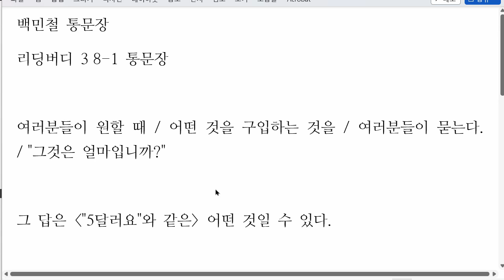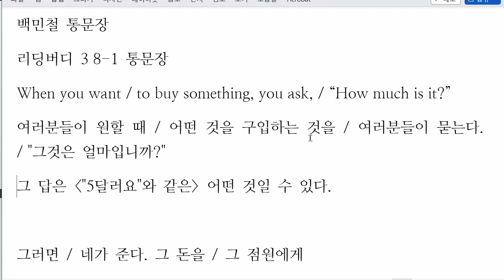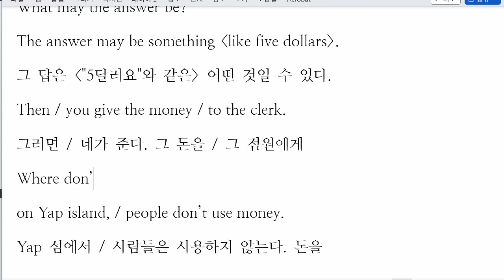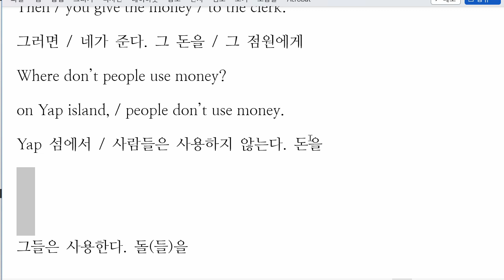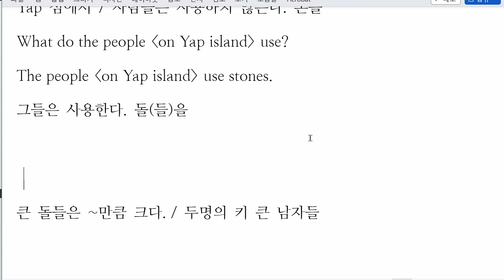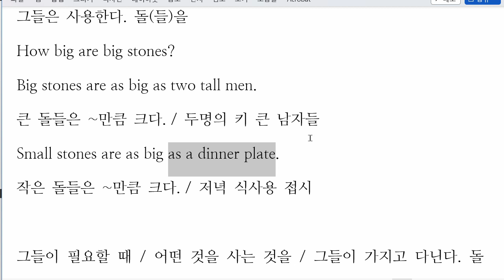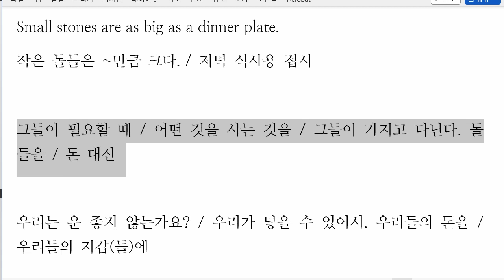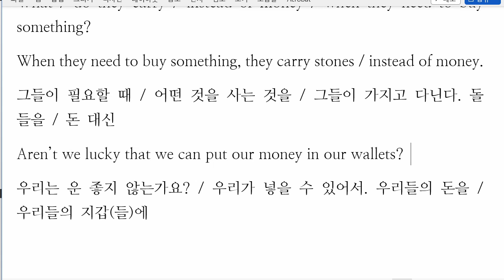백민철 2022 12 08 통문장 맔하기 성취도 100 쓰기 성취도 90